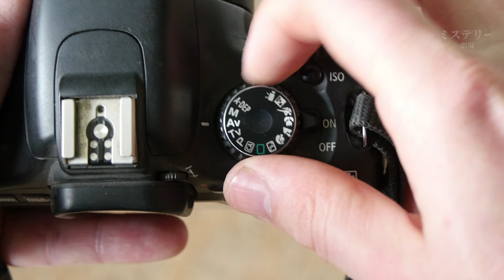NASAも把握できなかった空で発見されたミステリー現象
このチャンネルは全世界の全ての出来事を扱っているチャンネルです。

今回はNASAも把握できなかった空で発見されたミステリー現象をご紹介いたします

ミステリー・ホラー以外の映像はこちら！